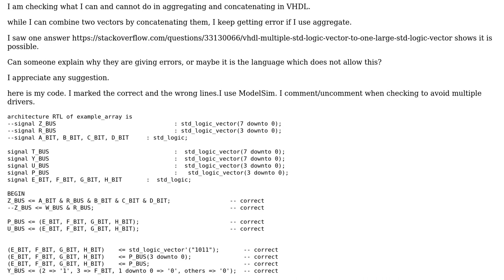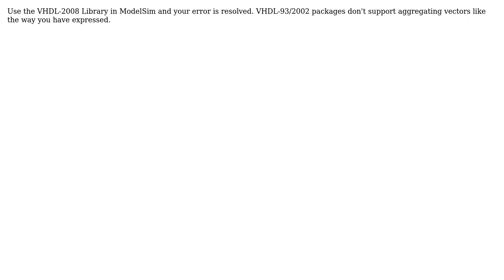Electronics: Aggregate of 2 vectors in VHDL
With thanks & praise to God, and with thanks to the many people who have made this project possible! | Content (except music & images) licensed under CC BY-SA | Music | Images & others | With thanks to user Mitu Raj user Codelearner777 and the Stack Exchange Network Trademarks are property of their respective owners. You are responsible for your own actions.